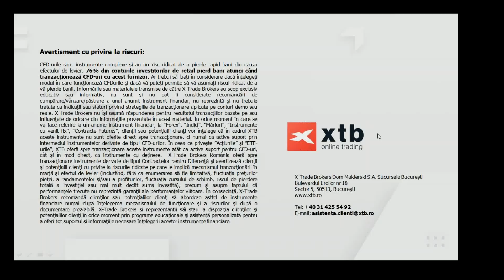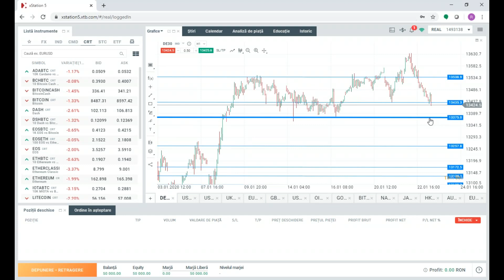Indici acțiuni - Segment Daily Briefing 23.01.2020 | XTB România